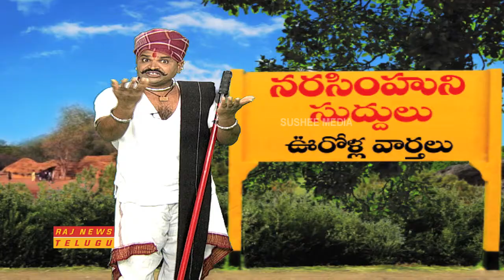మంత్రిపదవుల కోసం పైరవీలు చేస్తున్న టీఆర్ఎస్ ఎమ్మెల్యేలు || Narasimhuni Suddulu || Raj News